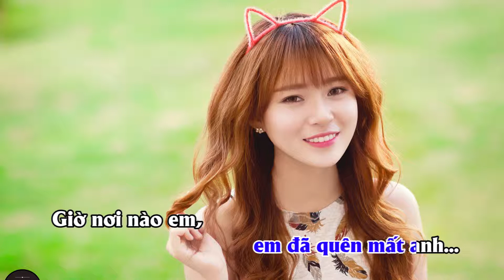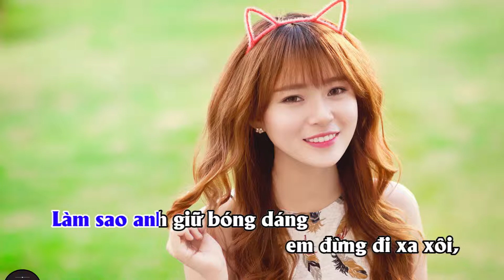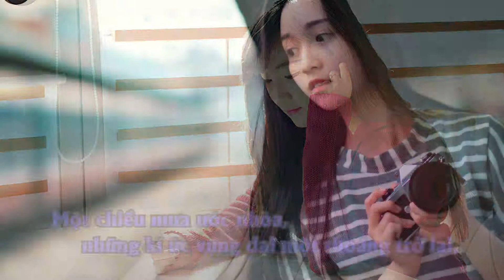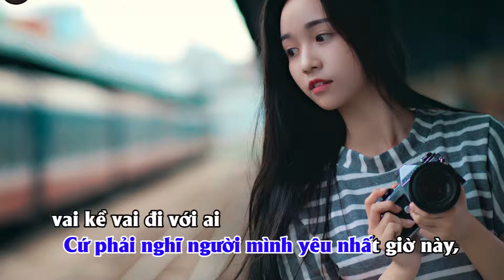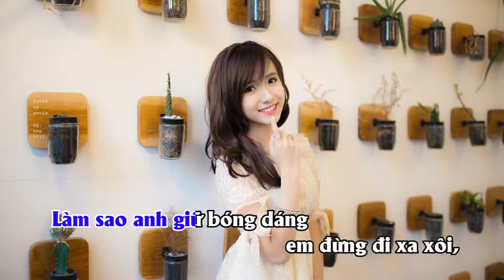Khi Mất Đi Người Mình Yêu (Karaoke) - Lê Trọng Hiếu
✔ Nếu hình ảnh, âm thanh trong video của chúng tôi có chứa nội dung của các bạn, vui lòng thông báo cho chúng tôi qua mail " " chúng tôi sẽ gỡ xuống hoặc điền thông tin của các bạn vào phần mô tả video (một chiến dịch quảng cáo cho đối tác)
© Hào M-T Studio